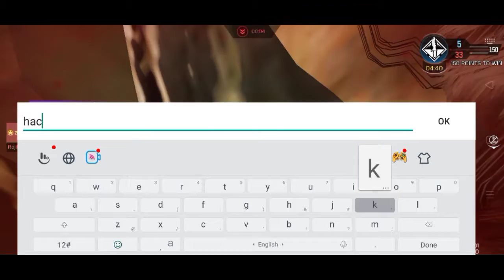Codm Ban This hacker lol